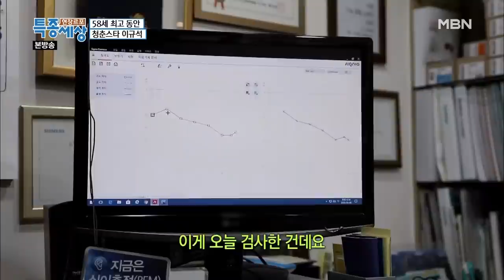'이대 탕웨이' 고나영이 조카!! 가수 이규석의 특별한 가족 이야기 [특종세상] MBN 200417 방송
'기차와 소나무'로 한 시대를 풍미했던 가수 이규석의 감춰진 30년 스토리가 공개된다.
58세의 나이에도 최강 동안을 자랑하고 있지만, 그에게도 아픈 과거가 있는데..
또 '이대 탕웨이'로 불리는 미모의 조카 고나영과의 일상도 공개된다.